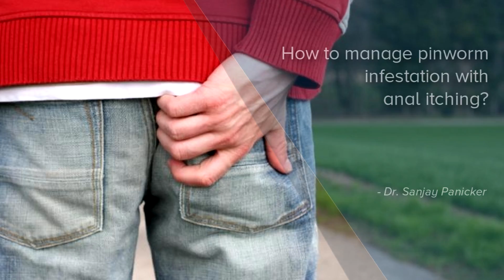How to manage pinworm infestation with anal itching? - Dr. Sanjay Panicker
Pin worm infestations are commonly seen in children. The common symptoms are the itching in the region of the anus and presence of pin worm in the stools and around the anus and these children usually after sleep are usually restless, turning and tossing in the bed, rotating during sleep, biting of teeth, even during sleep. In allopathy the medicines used to deworm the child in homeopathic medicines like cina, senna , tucourium and many other medications. lantronfals is also known to help in pin worm infestations.